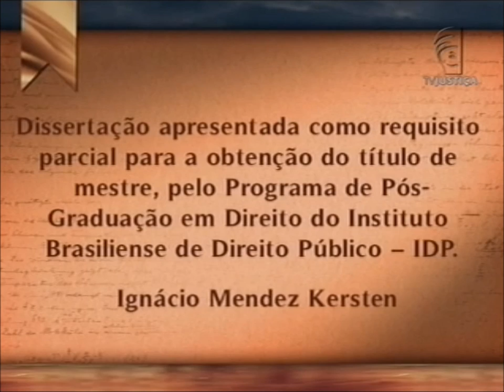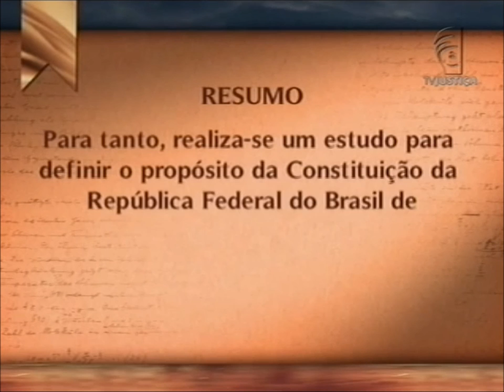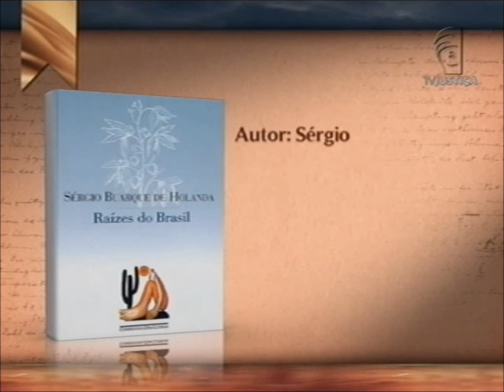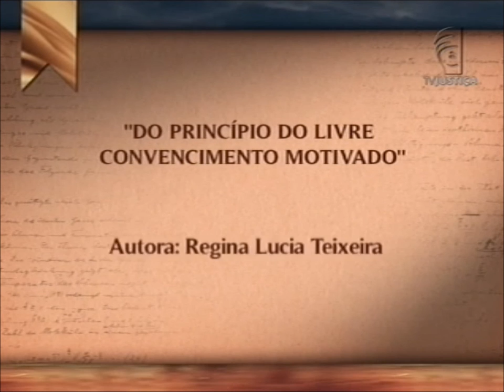Academia - Sistema eleitoral (14/07/13)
O quociente eleitoral é um sistema que permite que candidatos aos cargos de deputado ou vereador sejam eleitos mesmo tendo recebido menos votos que outros concorrentes. Mas será mesmo que o quociente é capaz de tirar a legitimidade democrática do processo eleitoral? Ignácio Mendez Kersten, professor e mestre em Direito, fez um estudo sobre o assunto, que é debatido no programa Academia desta semana. Leia a íntegra da sinopse